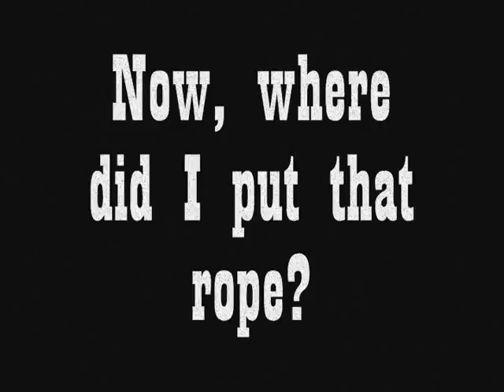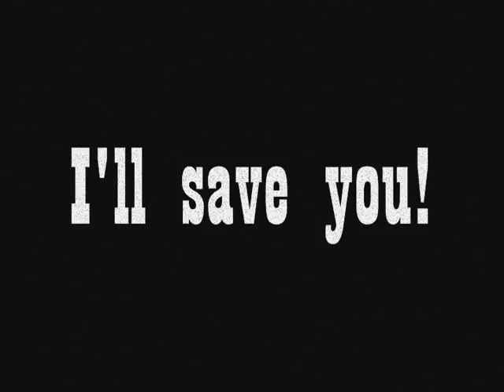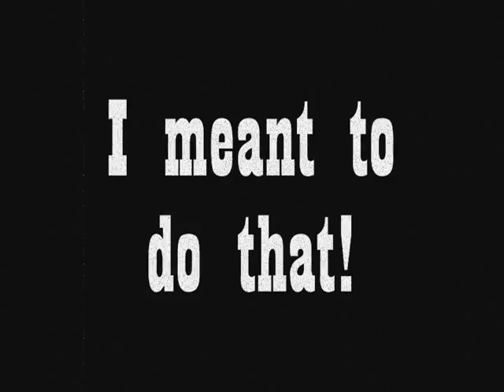PTC54901 - Dream Sequence 2.0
I think Andrew came up with this one, he directed it too. We did it on the fly one day because I needed another scene to fill my 30 minuted TV project. It ended up being, in my opinion, the best segment in the show! I found the original footage and re-editted it.